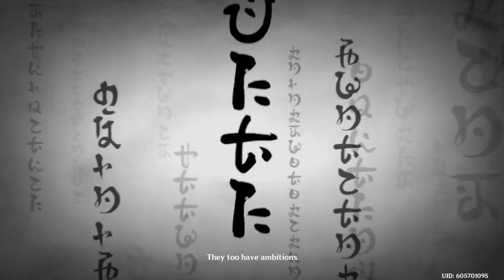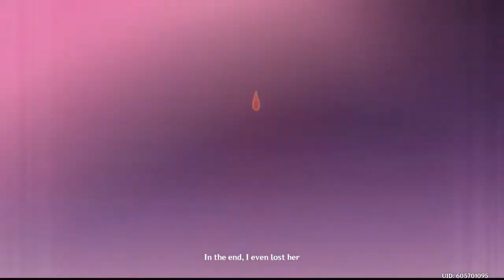Genshin Impact Kwai Sort 24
HC1